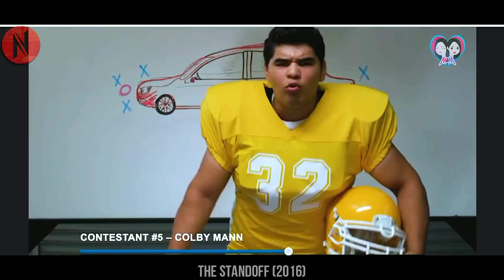Last One to Take Hands off the Car, Keeps It